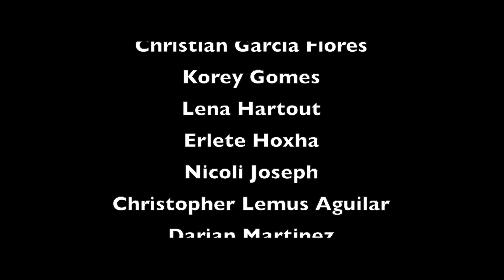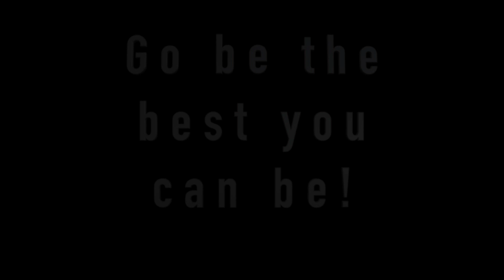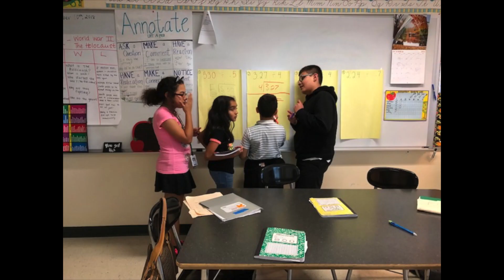Rumney Marsh Academy Moving On Ceremony - Class of 2021